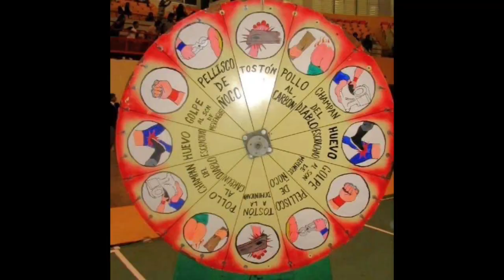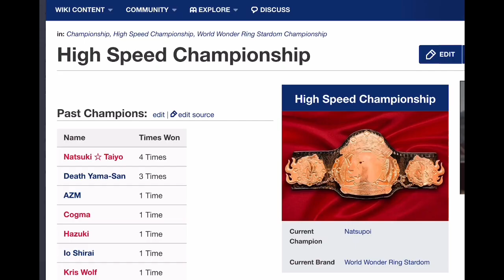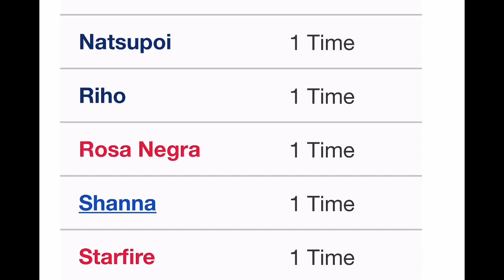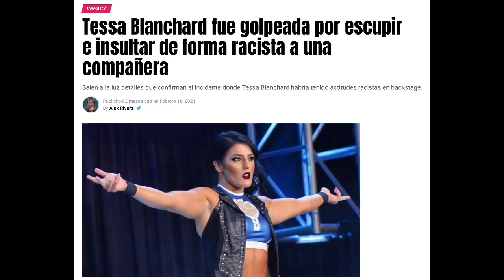“Las Luchadoras de P.R. No Somos Lloronas” La Rosa Negra PARTE 1 Episodio 110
La Abusadora, Black Rose Llega a @LaVueltaPodcast y nos cuenta TODO sobre su carrera en la lucha libre desde Puerto Rico, Japón y Estados Unidos.